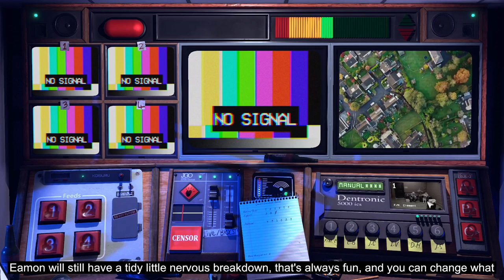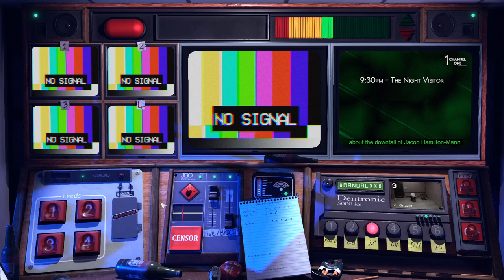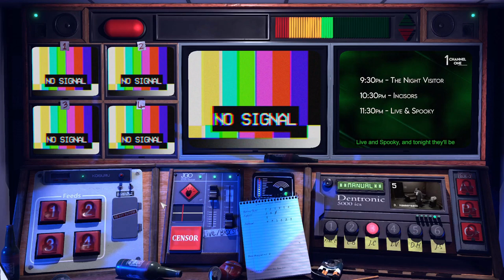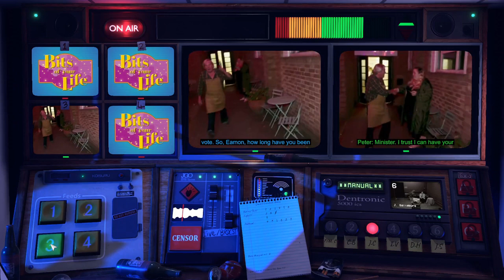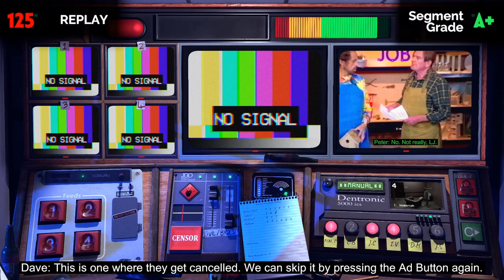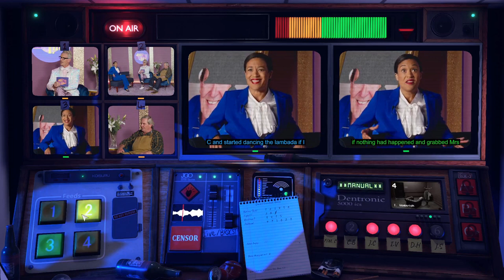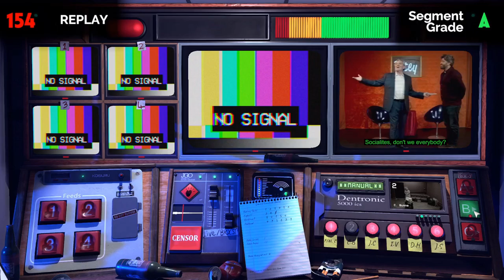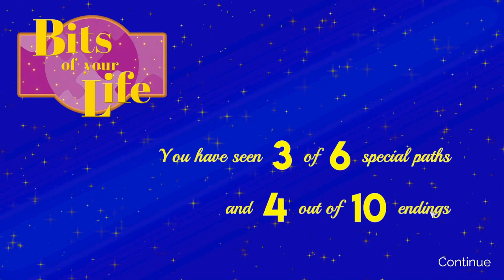Not for broadcast Bits of your life - Where art thou achievement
Not for broadcast no commentary playthrough letsplay
From building our shelves to forming the cabinet, future Prime Minister Peter Clement has captured the heart of the nation. But just who is he, really?
Channel One’s favourite talk show is simple: We run heart-to-heart interviews with Peter’s friends and family. We show glimpses of his past as a charismatic TV host.
 We ask him some easy questions.

Brother ending
341C56B2